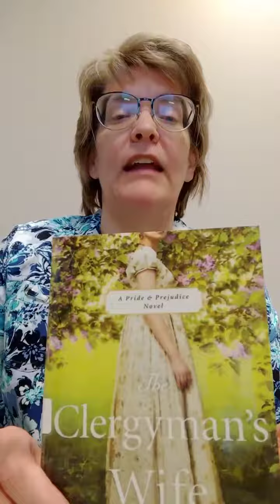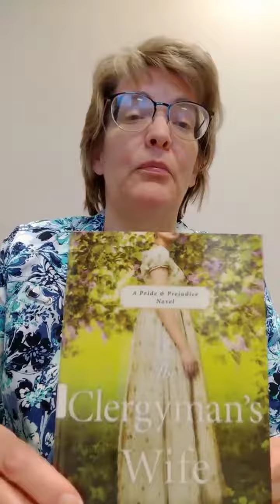20 Books in 20 Weeks - Week 2: "The Clergyman's Wife"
Kristin from Adult Services reviews "The Clergyman's Wife" by Molly Greeley